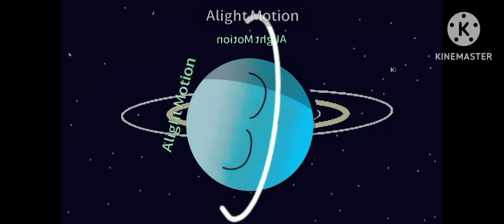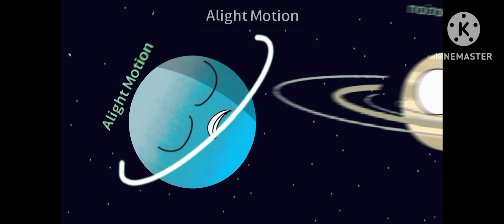Why does Uranus Stink?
Your an- I- I- mean Uranus stinks because of da smelly gas in it's atmosphere and that's...